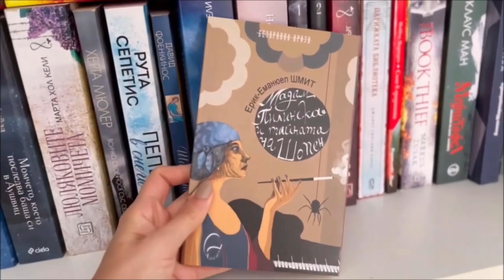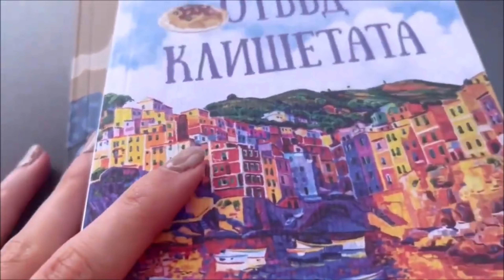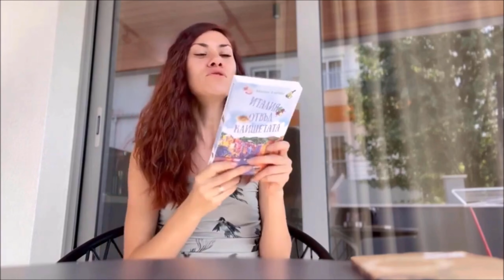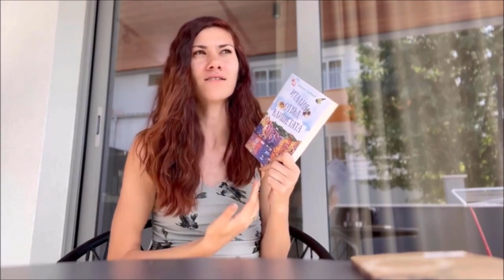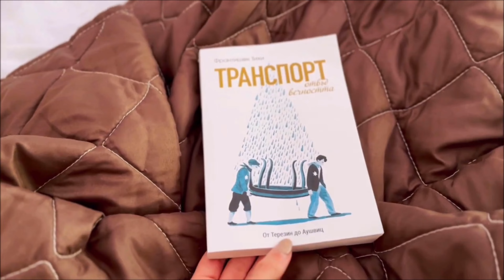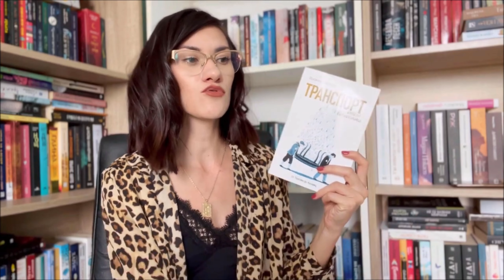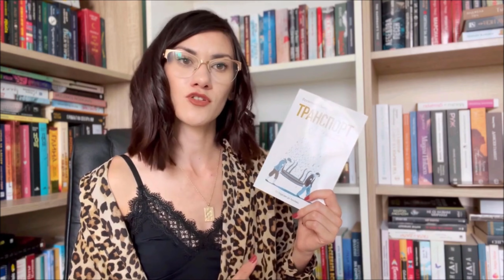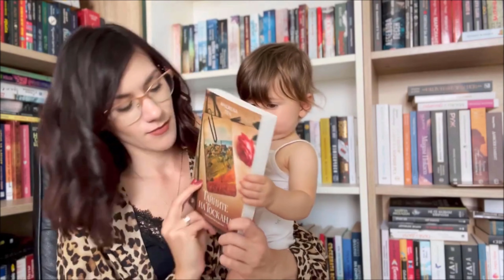На Море с Книги| Лагери, Фентъзи, Шмит| GIVEAWAY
GIVEAWAY: Един от вас ще спечели "Тез лъжливи клетви", "Транспорт отвъд вечността"  и "Италия отвъд клишетата".
Победителят ще изтегля на 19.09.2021 (понеделник).
Условия за участие: 1.) да сте мой абонат; 2.) да ми оставите коментар.
Успех! 📚😊